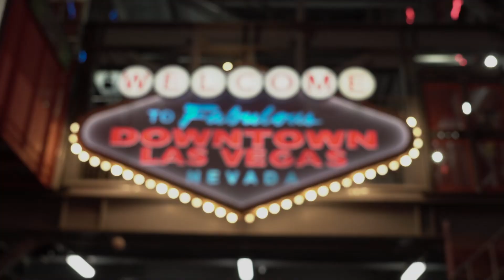SHOT SHOW 2023 - TAG 3 - SIONYX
Nachtsichttechnik ist oft mit hohen Kosten verbunden, doch Sionyx lässt dies durch seine digitale Technik in einen bezahlbaren Rahmen bringen. Wir schauen uns auf der Shot Show 2023 das neue Nachtsichtgerät genauer an!